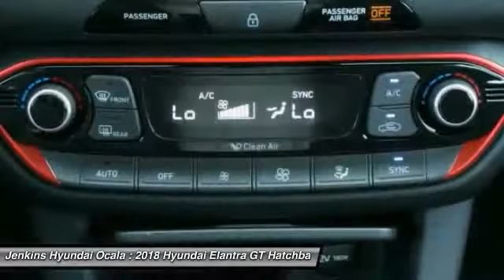2018 Hyundai Elantra GT Ocala Florida YT4146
2018 Hyundai Elantra GT Sport

Don't miss this 2018 Hyundai Elantra GT. It's equipped with great features. You'll want to take this hatchback home. Make a great choice today.